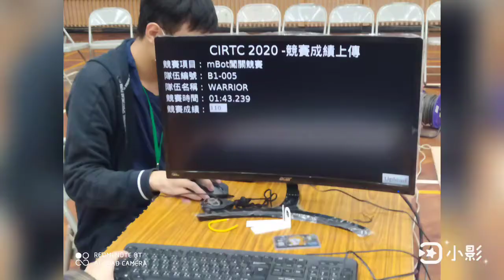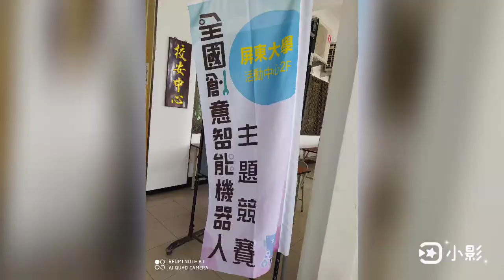屏大智慧型機器人比賽花絮